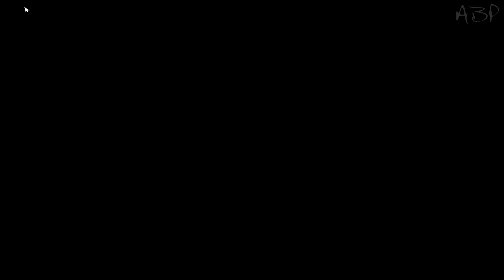Бадди в Far Cry 4 [Нет пропаганде] #3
Пожалуй лучшая шутерная песочница.